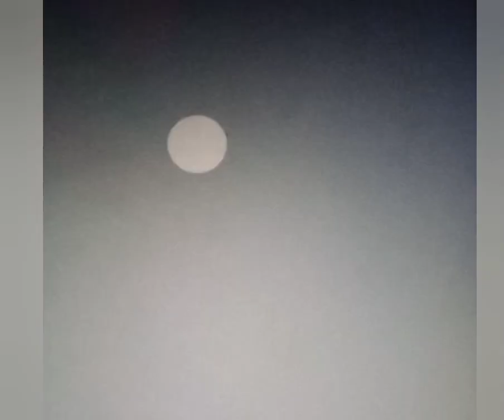thipakyanchi_rangoli rangoli#simplerangoli design/muggulu trendyanimationrangoli design 2023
Hi friends 🌺
welcome to Sharayu cultural Rangoli